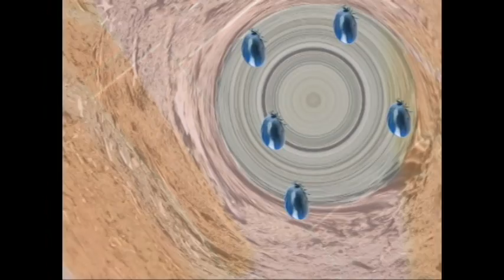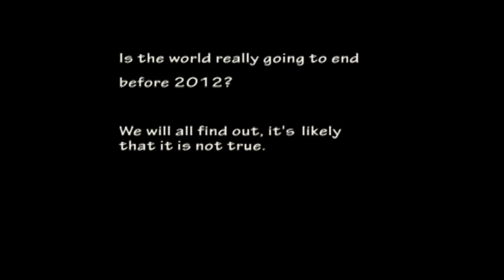Sound to Image Video WITH SOUND